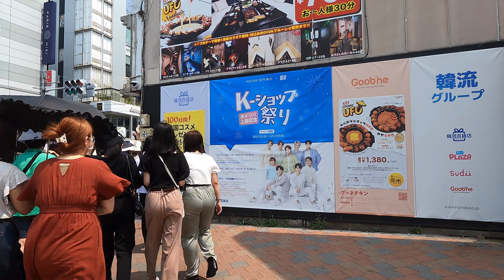【4K】Walking in Shin-Ōkubo (新大久保) Tokyo. August 2021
Walking in Tokyo.
Please take a look.
There is no editing as much as possible.

【Place】
Shin-Ōkubo、Tokyo、Japan